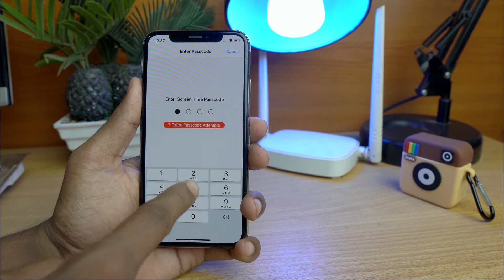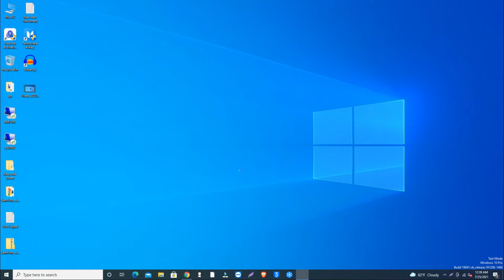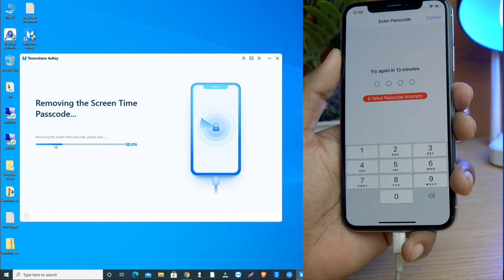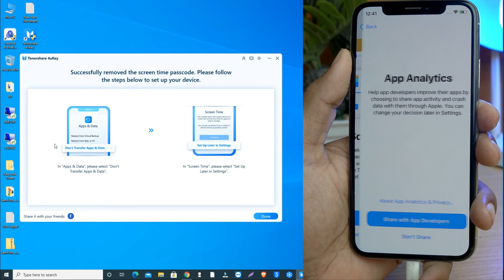How to Remove Screen Time Passcode Within Seconds 2021 New/Tenorshare 4uKey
Tenorshare 4uKey can remove every type of passcode.
Top 5 Ways to Recover Screen Time Passcode on iOS Devices (iOS 14.5.1 Included), check

Remove Screen Time Passcode, No Data Loss :

Set up screen time passcode to set App time limits on your iPhone, iPad or iPod Touch, but unfortunately forgot it? Don't want to erase your device to remove the passcode? Tenorshare 4uKey will solve this problem for you.

# Remove screen time passcode in 3 simple steps
# All data is reserved
# 100% working and easy to use